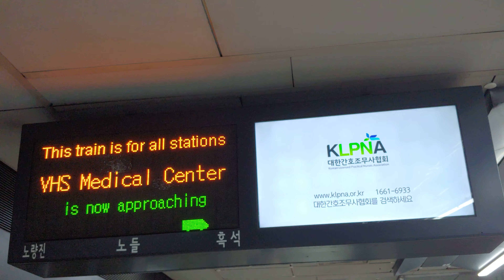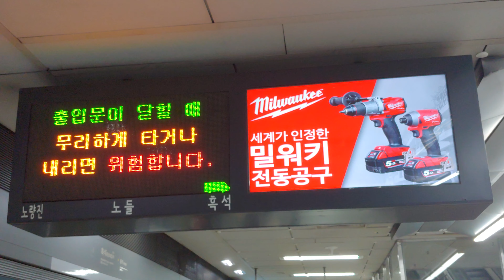[원본/Original] 서울시메트로9호선 흑석역 중앙보훈병원행 일반 열차 도착 The All-Stop Train Arriving at Heukseok Stn. (Metro 9)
마스크 착용, 외출 후 손 씻기 등 개인 위생 수칙을 준수하며 촬영하였습니다.
2020년 11월 4일에 LG G7 ThinQ로 촬영
Filmed on November 4th, 2020 by LG G7 ThinQ(Smartphone)